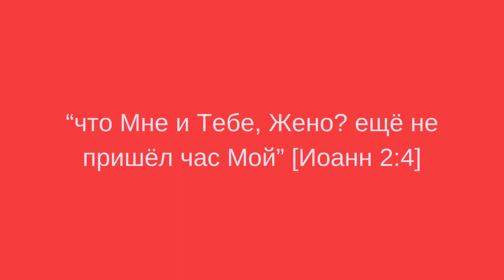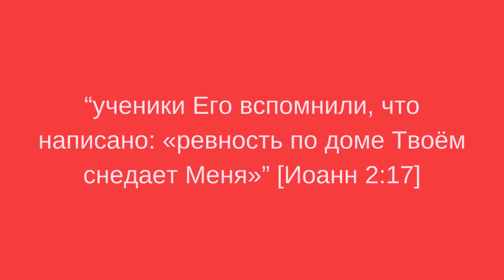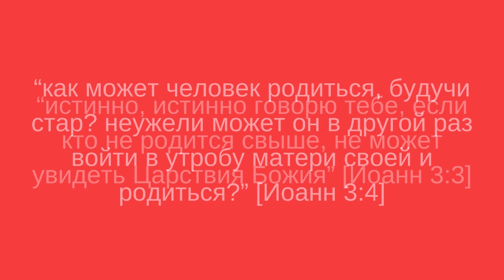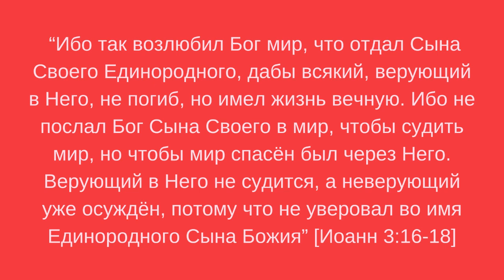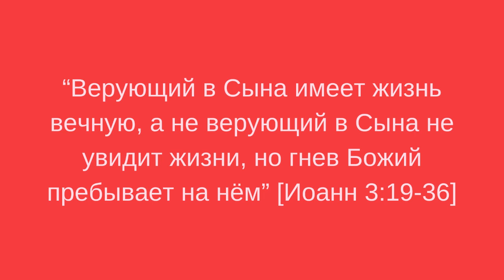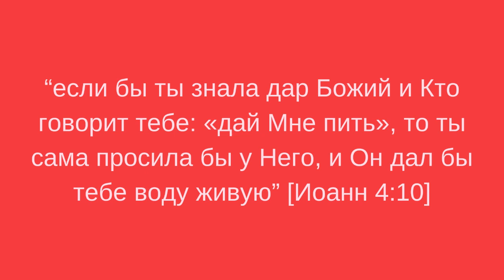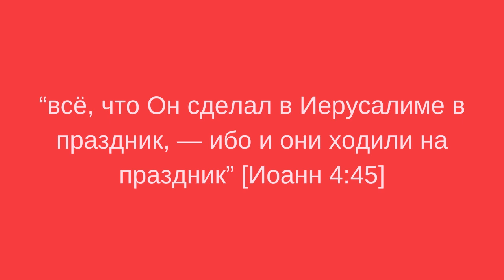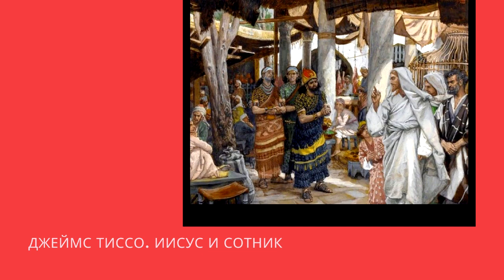Евангелие от Иоанна. Гл. 2-4. Лекции по культурологии. Иисус говорит: спасение от иудеев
Новый завет. Пересказ с цитатами и примечаниями.
Свадьба в Кане Галилейской.
Кто решает, когда настало время для Иисуса: Бог или мама?
Изгнание торговцев из храма.
Обещание разрушить и восстановить храм.
Никодим - тайный последователь Христа из синедриона
Христос и самаритянка.
Иисус говорит: спасение от иудеев
Исцеление сына царедворца.